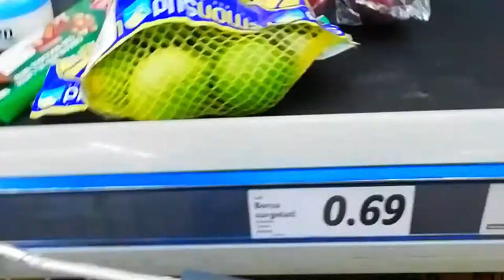Come il mare della Puglia fa scoprire la campagna a ridosso della costa in Molise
Prodotti tipici molisani su

Nel mentre della traversata della A14 per la solita vacanza in Puglia, all' altezza dello svincolo Montenero di Bisaccia / Vasto Sud, la solerte compagna radio mi avverte dell' ultimo giorno disponibile per le mele in offerta ad 99 cent. Fortunatamente a pochi km dallo svincolo c'è il discount che permetterà di togliermi il rimorso di non aver approfittato della irripetibile ciclica offerta e potere spensieratamente godermi le vacanze pugliesi dove tutto è pronto per accogliermi a caro prezzo. Espletati i doveri da buon cliente discount, l'occhio mi cade sul cartello che indica il confine con il Molise. Avevo letto o sentito che: "Quando incontreremo le prime ulivelle magre, solitarie, in bilico su i dirupi con i rami stenti, tormentati dalla bufera, allora saremo in contado del Molise”  parole scritte negli anni 40 del  secolo scorso dall'illustre molisano Francesco Jovine. Seppur intimorito da questa apocalittica visione, decido di deviare per una strada secondaria e verificare di persona. Oltrepassato il fiume Trigno,  subito illuminata dai riflessi dell'eclissi della  Luna Fragola, come se ci fosse un direttore della fotografia, la campagna basso molisana sulle colline a ridosso dell'Adriatico, come un immenso giardino, orgogliosamente esposto e sempre pronto alla vista di chi anche se non atteso vi ci si avventura. Ulivi ordinatamente disposti, con chiome fresche di parrucchiere, sferzati dalla brezza del mare adriatico, hanno salutato il mio passaggio certi del fatto che in Puglia e magari nel Mondo parlerò dell' inatteso Molise.